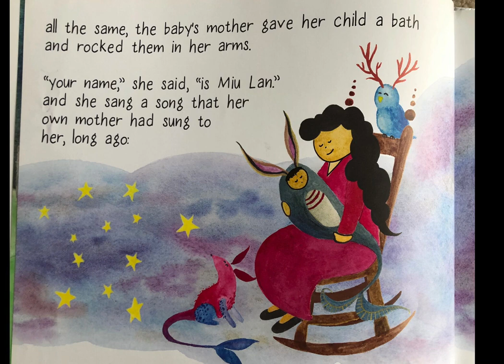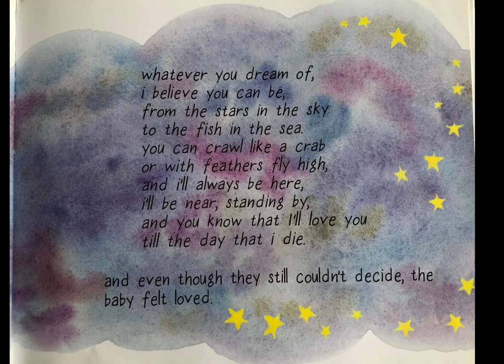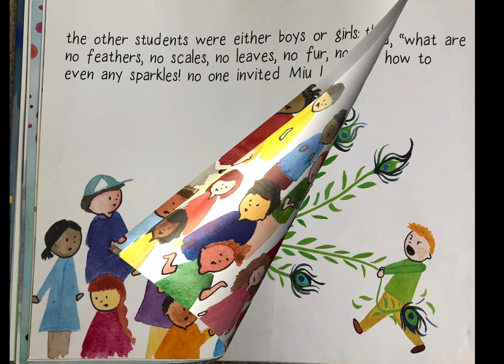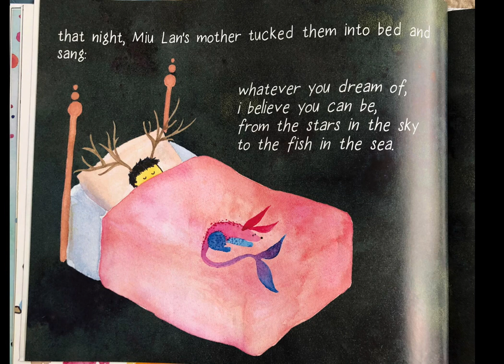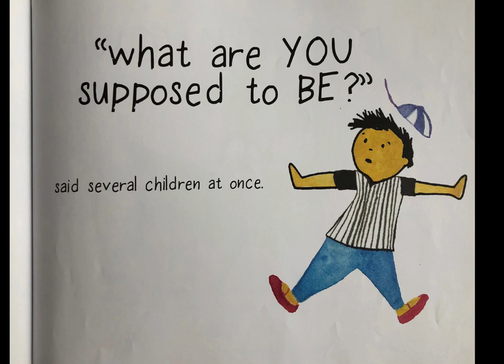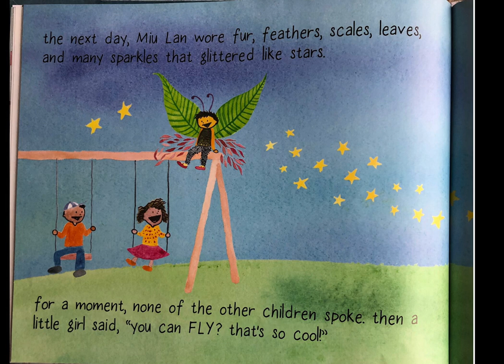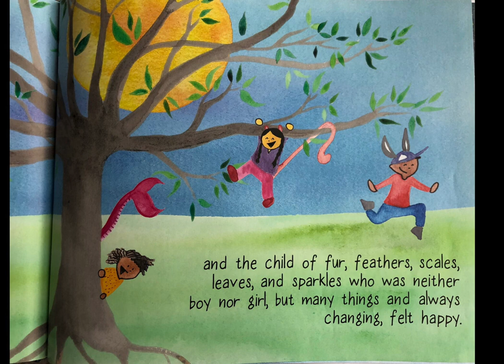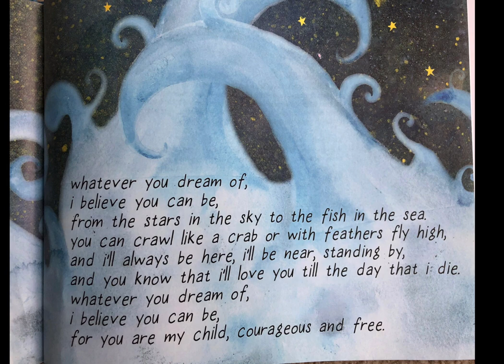"From the Stars in the Sky to the Fish in the Sea" Read-Aloud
Book by Kai Cheng Thom
Melody by Heather Nelson Shouldice

Featured in my 2021 Michigan Music Conference presentation, "Promoting a Gender-Inclusive Environment in Elementary General Music"